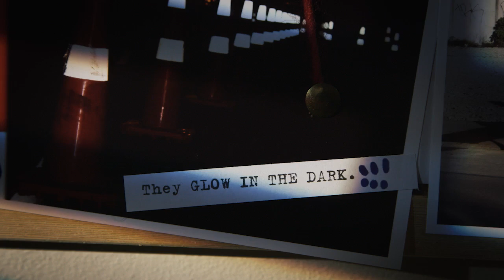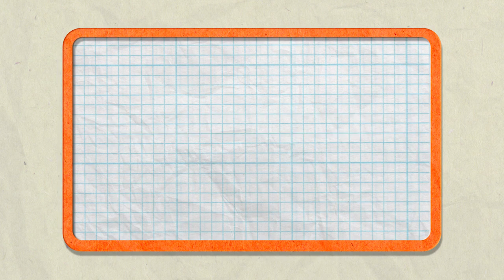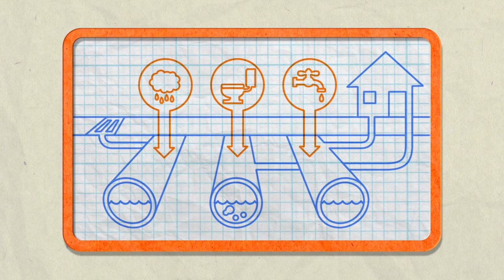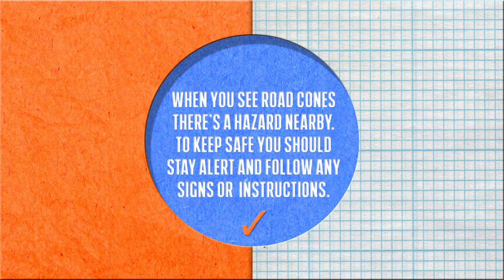Hi-Viz - Episode 4: The Road Cone Spiracy